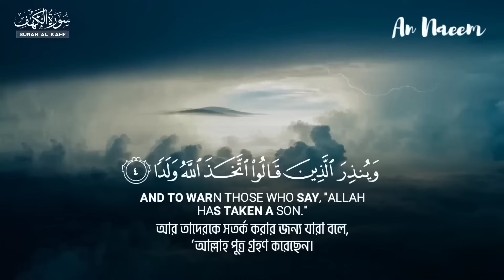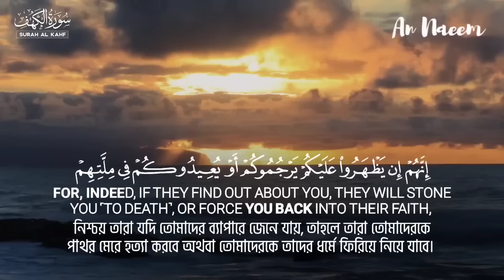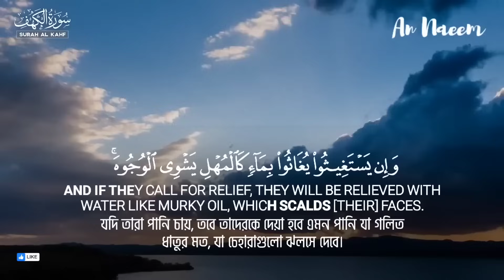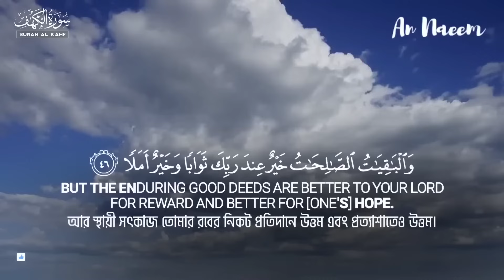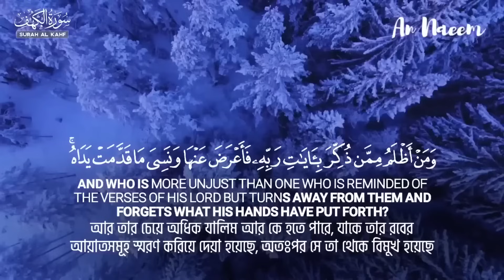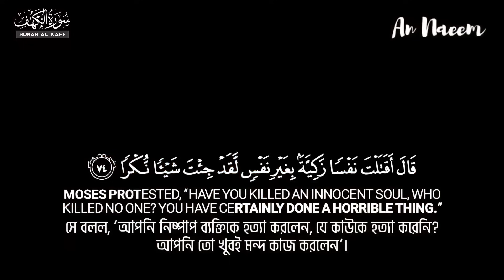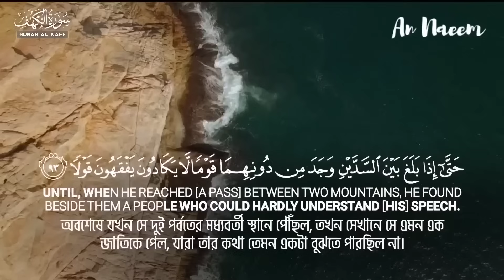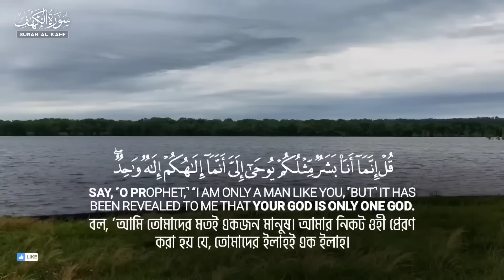প্রতি শুক্রবার সূরা আল কাহফ এর মনোমুগ্ধকর তিলাওয়াত Every friday Surah Al Kahf -by Alaa Aql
সূরা আল কাহফ এর মনোমুগ্ধকর তেলাওয়াত Surah Al Kahf - Alaa Aql

► QUR'AN OF 18 SURAH .

আসসালামু আলাইকুম, পবিত্র কুরআনুল মাজীদ এর সুন্দর তিলাওয়াত শুনতে 🎧 আমাদের চ্যানেলটি 🔔@An Naeem করুন   জাযাকুম আল্লাহু খাইরান।